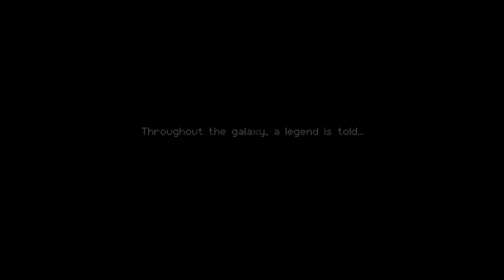Quest for Semi-Glory - Enter the Gungeon, Session 1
That's silly, guns can't go adventuring!

(Sorry for the audio crackling - resolved by 2:03:26, and all future sessions.)